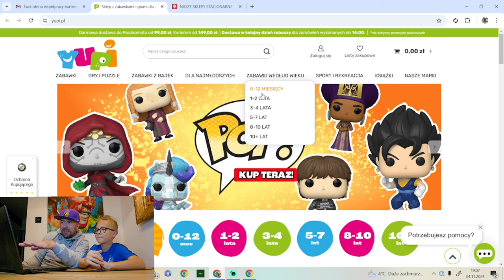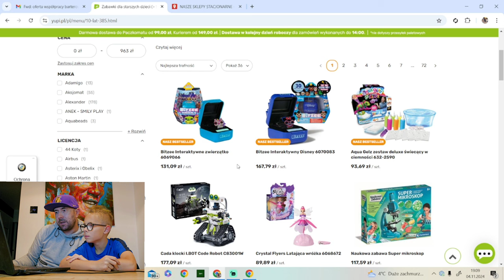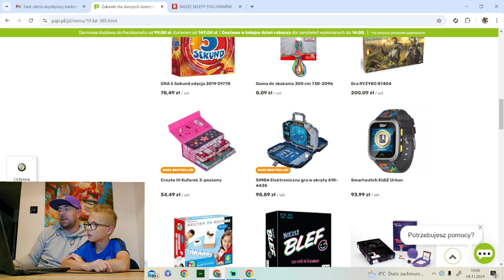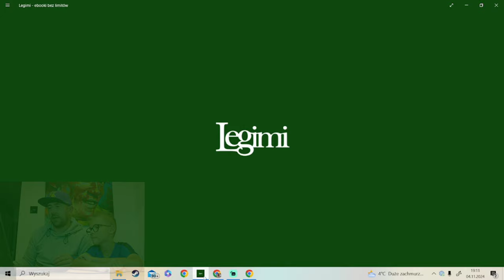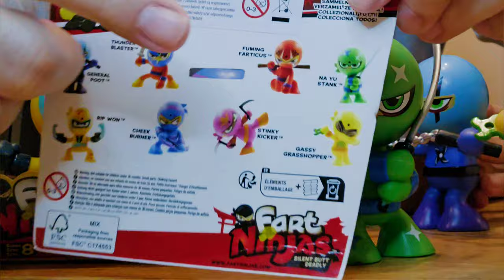FART NINJAS - prykanie to Ich zadanie... 🤣😅😂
5 pierdzących FART NINJAS - pierdy Nas pokonały...

Sklepy Yupi i Świat dziecka
Sklepy z szerokim asortymentem zabawek Barbie, Hot Wheels, Tomy, Lego, Lamaze, CAT,
Majorette, Simba, Cobi, Create it, Peppa Pig, Teamsterz, Trefl, Play-doh, Simba,
Squishmallows i wiele innych.
Obecna mapa ze sklepami stacjonarnymi:
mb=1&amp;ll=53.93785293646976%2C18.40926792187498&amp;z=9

Fart Ninjas
Fart Ninja to zabawka, która gwarantuje niesamowitą zabawę i śmiech w gronie przyjaciół
oraz rodziny.
Ta mała, ale przebiegła figurka jest gotowa do akcji w każdym momencie, czekając na to, aby
zaskoczyć niczego nieświadomych przechodniów serią realistycznych dźwięków pierdzenia.
Z Fart Ninja, możesz rozpocząć niezapomniany atak pełen humoru, umieszczając figurkę w
strategicznym miejscu, gdzie Twój cel - niczego niepodejrzewająca osoba - aktywuje dźwięki,
wprawiając wszystkich w rozbawienie.
Z Fart Ninja do dyspozycji masz aż 10 różnorodnych, niezwykle realistycznych dźwięków
pierdzenia, które z pewnością zaskoczą i rozbawią każdego!